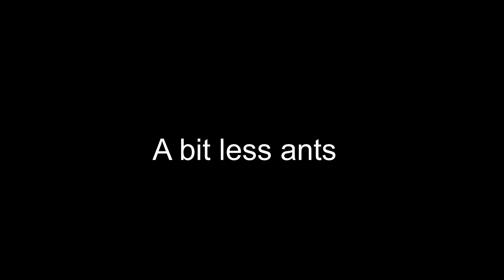Ant-Man and the Wasp review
Ant-Man and the Wasp directed by Peyton Reed and starring Paul Rudd as Scott Lang/Ant-Man